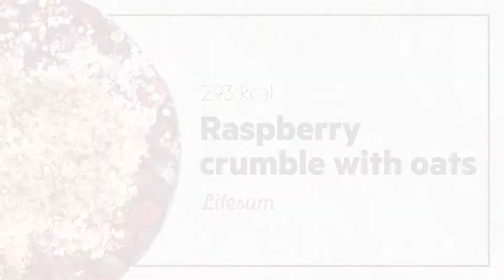Delicious and healthy desert | Lifesum recipes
This pie is so healthy and tasty you can eat it with a clear conscience every day. It's base is made from raspberries, oats, and hazelnuts. Head to the app to check the recipe and nutritional details. Use the hashtag lifesumrecipes to share it with us if you make it!

Find the recipe in the app: Raspberry crumble with oats

Lifesum Healthy living, simplified • Download the Lifesum App on iOS and Android to start your weight loss journey